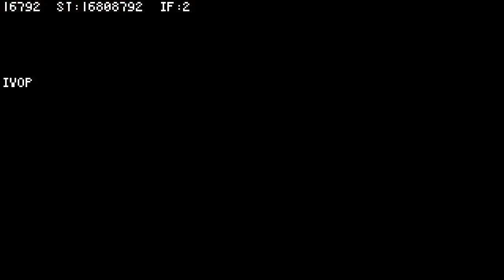Sergei Tkachenko - promo